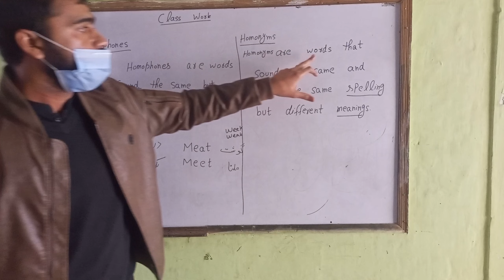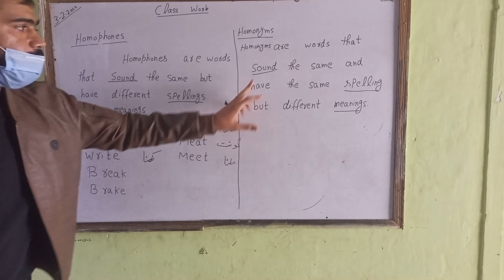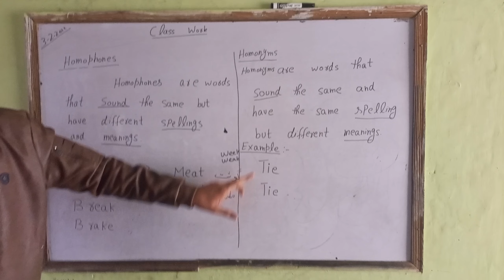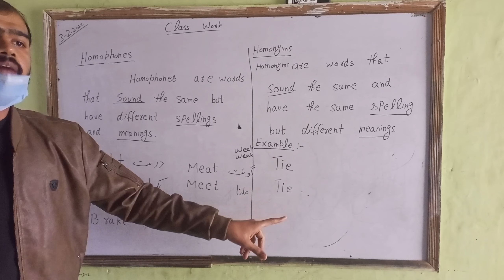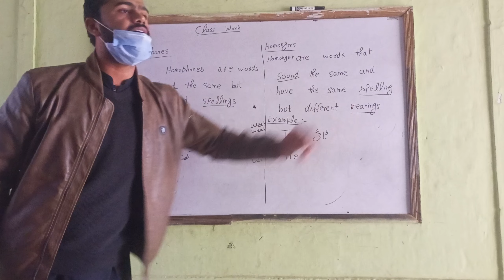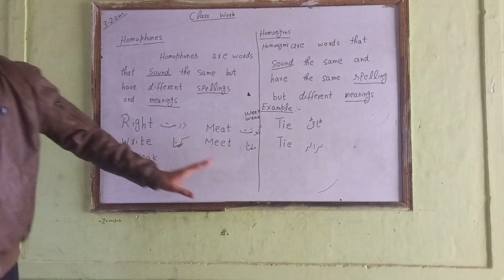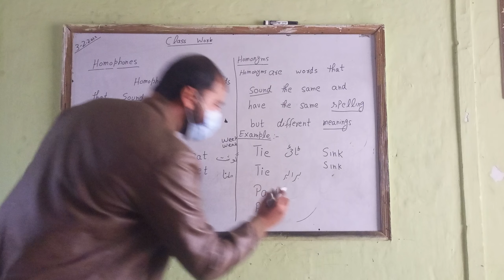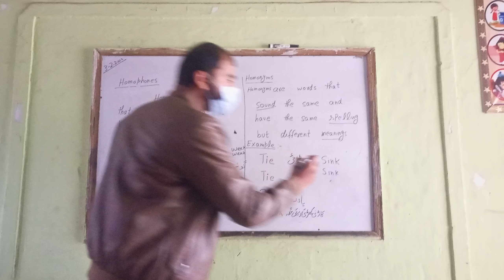Learning of Homonyms Difference between Homophones and Homonyms